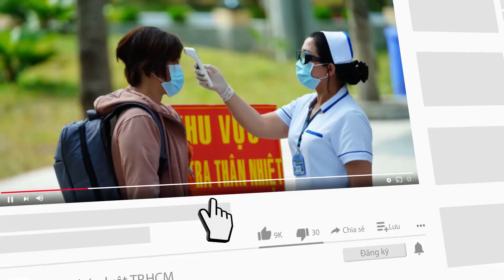Tàu cá Quảng Ngãi suýt chìm trên vùng biển Hoàng Sa - PLO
Tối 7-4, Trung tâm Phối hợp tìm kiếm cứu nạn hàng hải khu vực II Đà Nẵng cho hay tàu cứu nạn SAR 412 vừa ứng cứu kịp thời một tàu cá suýt chìm trên vùng biển quần đảo Hoàng Sa.